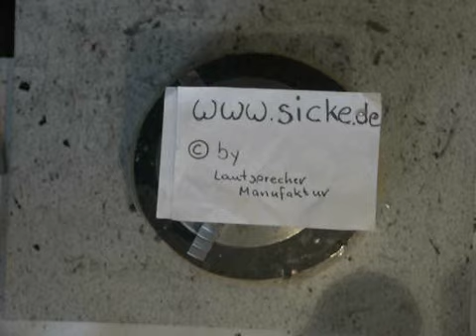Isophon PSL 320 Lautsprecher Sicke Reparatur Schaumstoff Refoam Refoaming